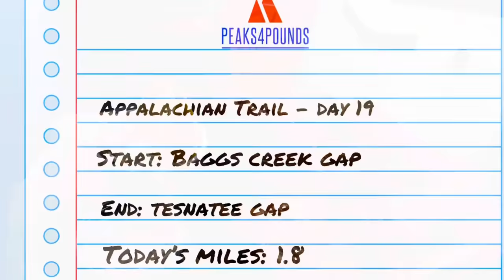Great Views, Better Spirits, And The Green Dragon Hostel!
Day 19 of my Appalachian Trail thru-hike.

My Complete Gear List:

Pack Accessory straps
CRKT Minimalist Knife
Swiss Army Knife
Tent stakes
Water filter
Pack Towel
Shammy towel
Collapsible mug
Titanium spork
Mini air pump
Tyvak ground sheet
First aid bag (bag only)
Electronics bag (bag only)
Power bank
Pee clothe "PISS OFF"
Knee band
Cork massage ball
Selfie stick

I am committed to only recommending products and brands that I believe in.

Thank you for supporting my vlog. Happy Trails!